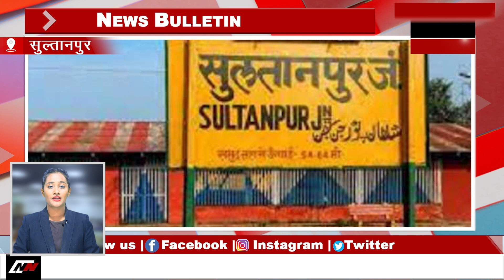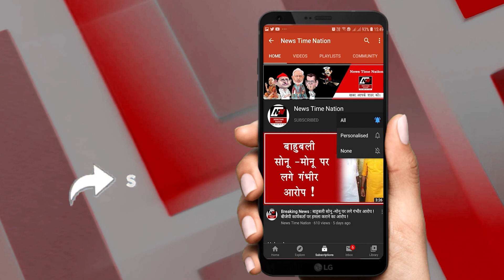सुल्तानपुर के विधायक राजेश गौतम ने इंस्पेक्टर को ही लपेट दिया ! | News Time Nation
1. आजादी के अमृत महोत्सव को मनाते हुए उत्तर रेलवे ने मोटरसाइकिल रैली निकाली है, जानकारी के मुताबिक ये रैली लखनऊ से अमृतसर जलियांवाला बाग होते हुए  दिल्ली में आजादी के पर्व में शामिल होगी

2. उत्तर प्रदेश के अलग-अलग शहरों से पांच दिनों में 5000 क्विंटल प्लास्टिक जमा की गई है,  इंदिरा गांधी प्रतिष्ठान में हुए एक कार्यक्रम के दौरान  नगर विकास मंत्री एके शर्मा ने इसके लिए नगर निगमों को सम्मानित किया

3. हाईकोर्ट के निर्देश पर जजों के ट्रांसफर का नोटिफिकेशन जारी कर दिया गया है,  इस ट्रांसफर में फैमिली कोर्ट जज प्रतिभा नारायण का सुल्तानपुर से लखीमपुरखीरी में ADJ कोर्ट में तबादला किया गया है

4. सुल्तानपुर से वायरल हुए ऑडियो को विधायक राजेश गौतम ने एडिटेड बताया है, विधायक ने एसपी से मुलाकात करते हुए, दरोगा की शिकायत की है hindinewslive news Latest News